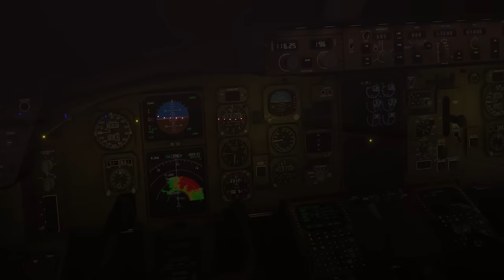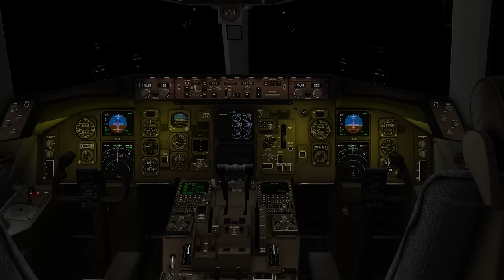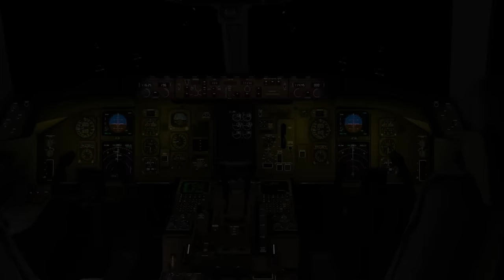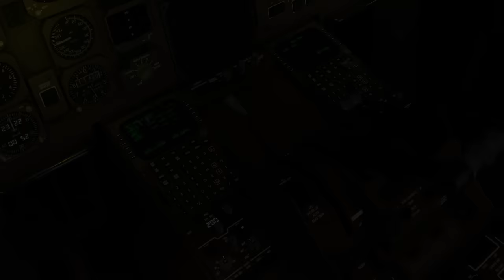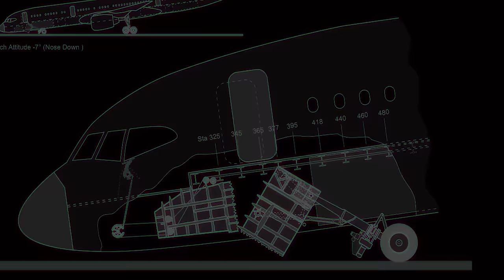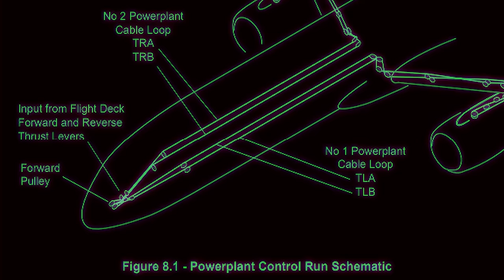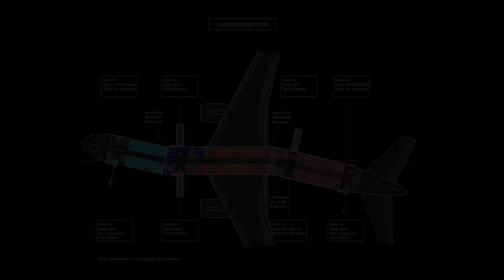STORMY landing - what went wrong? | Britannia 226A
On the night of September 14th, 1999, a Britannia Airways Boeing 757 careened off the runway on its second attempt at landing in Girona, Spain. Why was this not a typical case of a runway overrun? And how could it be true both that the weather was a factor, and that the slippery runway was not?

This video examines the nightmare crash of Britannia Airways flight 226A, and how close it came to being far worse.

I use findings from the official accident report to recreate the series of events that led to the crash.

Photographs:​
Josep Duran Turon

00:00 Intro
01:07 Passengers and crew
02:01 Descent into Girona
04:40 Go-around and second attempt
6:00 Crash landing
10:00 Aftermath and investigation